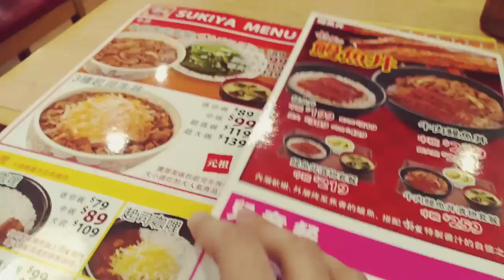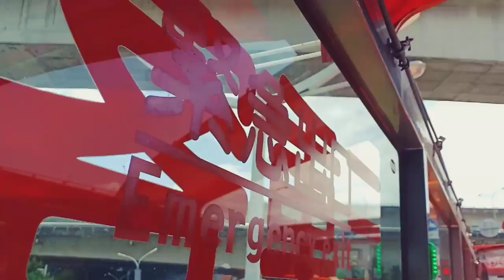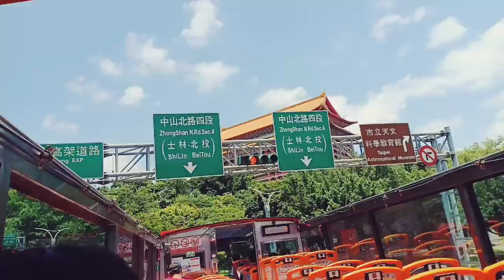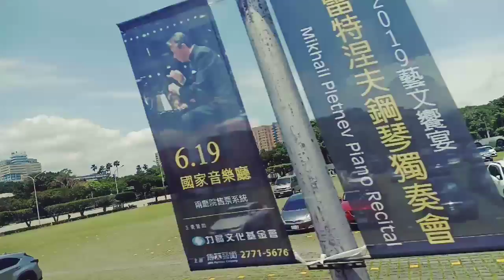TAIWAN: DAY 2 (2019) // rane may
More pictures from my Taiwan trip on my instagram!